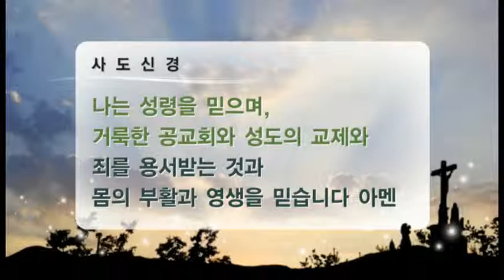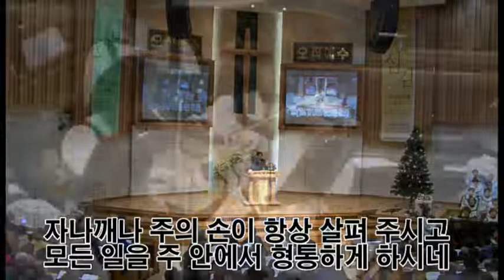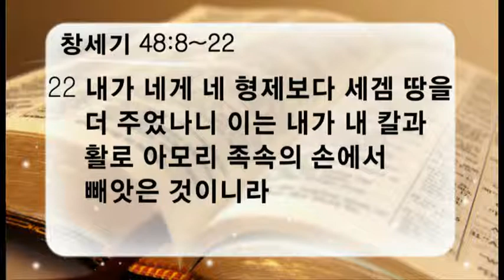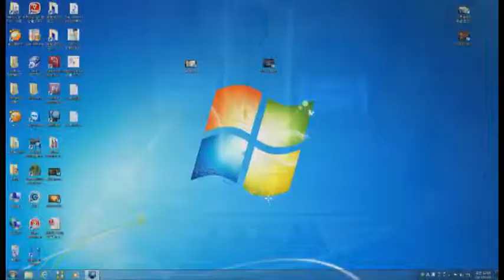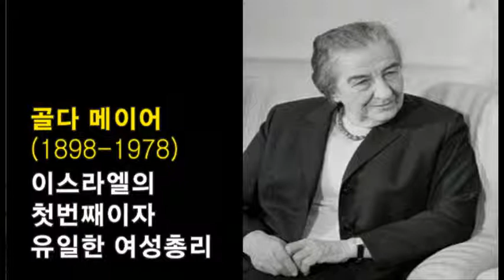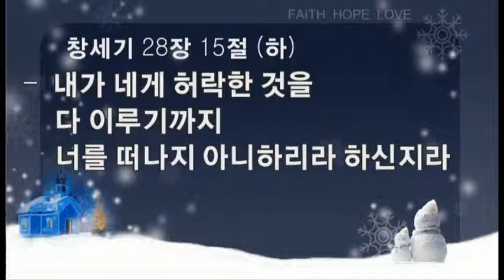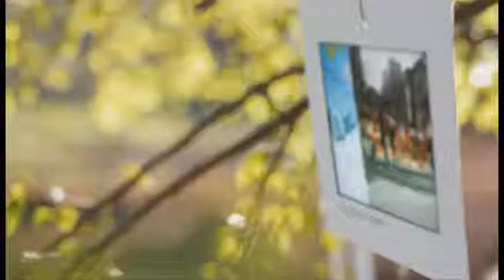신촌교회 주일설교(전체) 나를 기르신 하나님 2013년 1월 1일 창세기 48:8~22